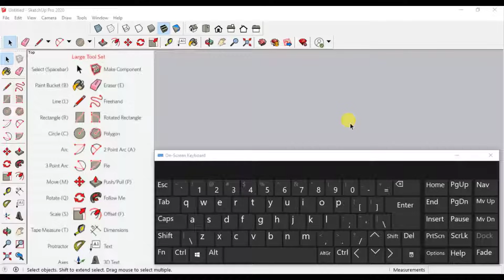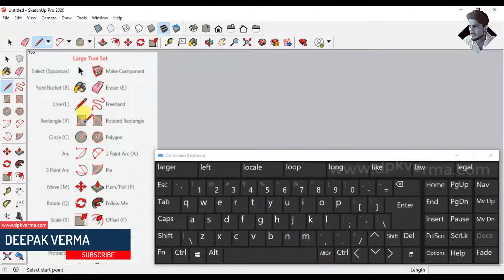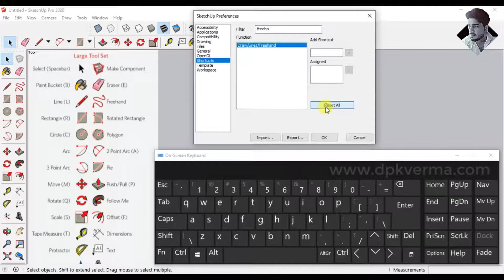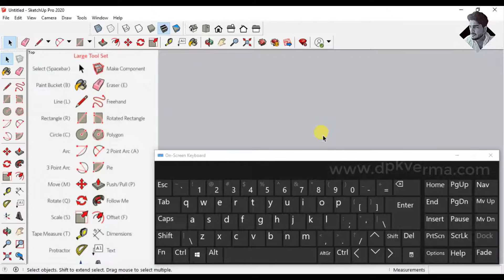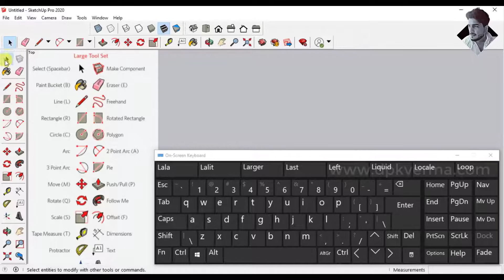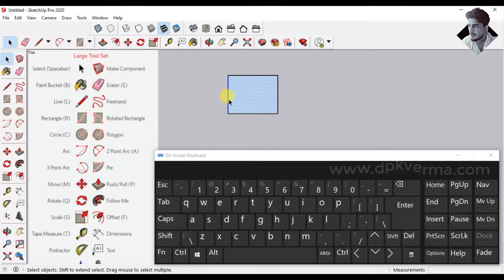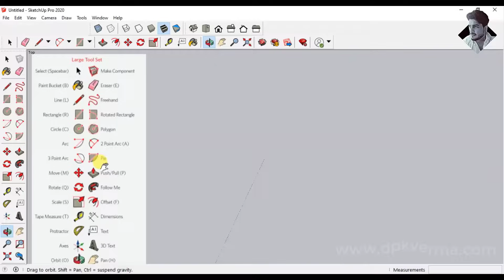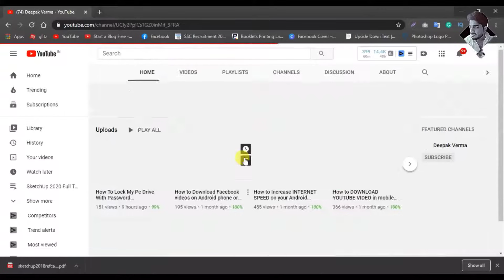Sketch Up 2020 Tutorial Part-12 | Shortcut Keys in Sketchup [DEEPAKVERMA]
In Part-12 of the SketchUp 2020 Tutorial series, you'll learn about essential shortcut keys to speed up your workflow.
This tutorial covers the most commonly used shortcuts for drawing, editing, navigation, and customization.
Mastering these shortcuts will help you work efficiently and improve your SketchUp modeling skills.